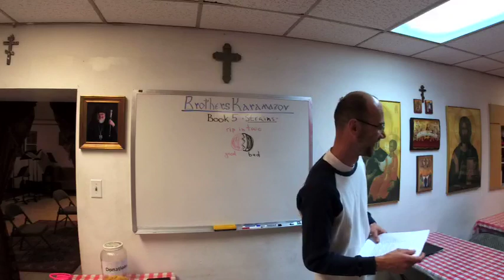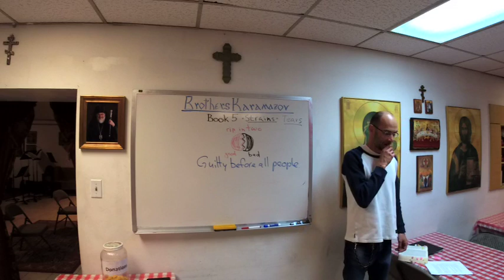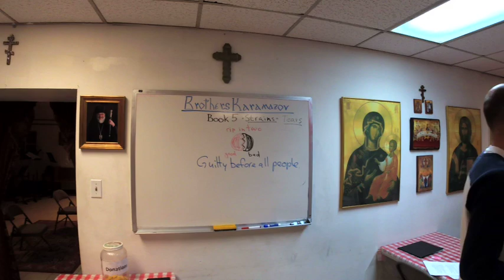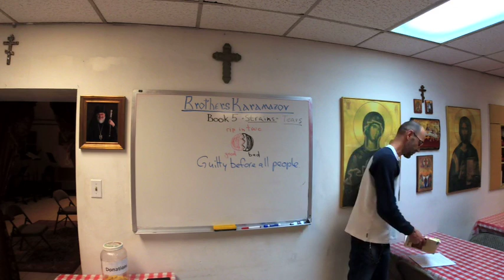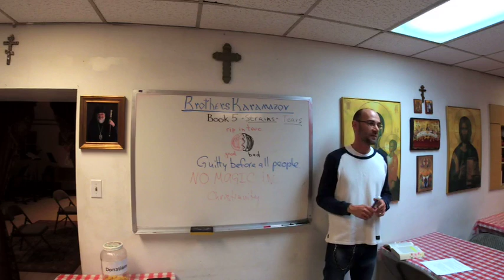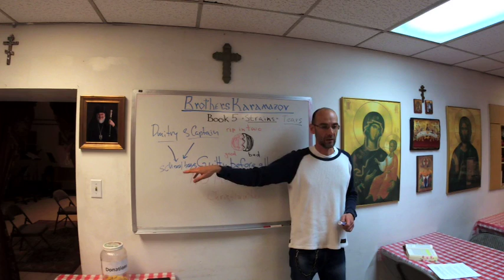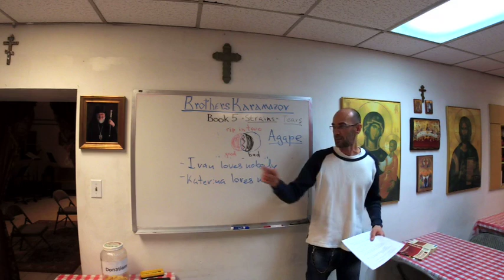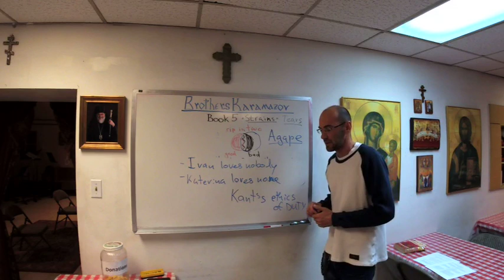Lecture 5 of 12, by Anatoly Petrov: Brothers Karamazov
“Brothers Karamazov” class schedule:

Feb 13, Book 4 “Strains” - or rip in two, what happens to the person that wants to rid itself of the dark side.

Feb 20, Book 5 “Pro and Contra” - why there is evil in God’s world and an Orthodox answer to the three temptations of our Lord, Jesus Christ.

Feb 27, Book 6 “The Russian Monk” - first coming of Christ and the three stages of Christianity in the world.

Mar 6, Book 7 “Alyosha” - miracles without magic and the battle of angels and demons

Mar 13, Book 8 “Mitya”- a person who tries to bring the light and the dark side together

Mar 20, Book 9 “The Preliminary Investigation” - St. Theodora's journey through the aerial toll-houses

Mar 27, Book 10 “Boys” - Apostolic succession and the battle of angels and demons goes on

Apr 3, Book 11 “Brother Ivan” - journey of the prideful to Dante’s Inferno

Apr 13, Book 12 “A Judicial Error” and Epilogue - eternity, resurrection, beginning of the Christian Church, and the meaning of Karamazov.